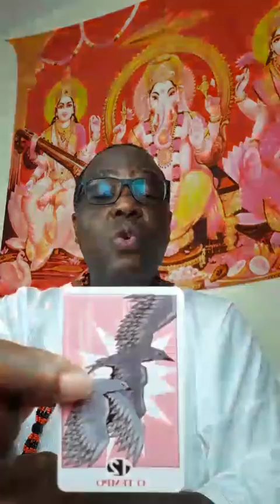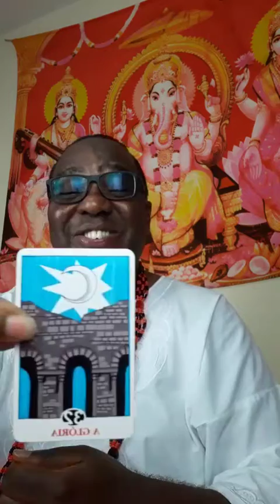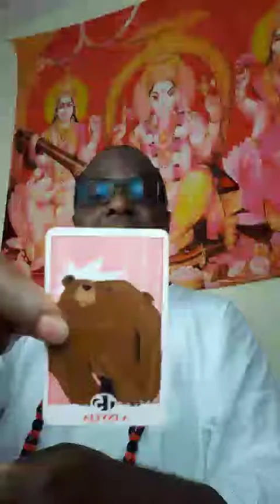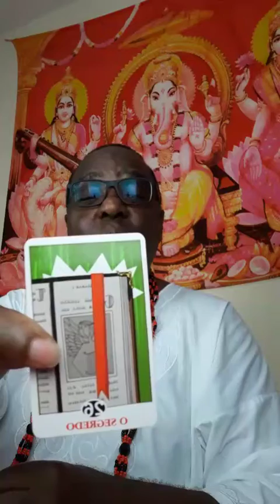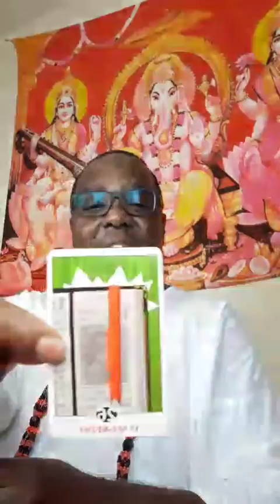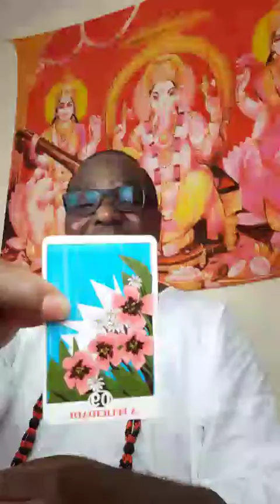Tarot de Hoje Live RECONSTRUINDO VIDAS Conselho espiritual Deluca Natal Jurema com Axé Voz Divina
⚜️ Tarot Cigano Consulta Espiritual 📱 Whats (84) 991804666💕
2024 deluca natal @delucanatal7 malunguinho viradouro 2025 desvendando o sagrado voz divina jurema sagrada umbanda macumba quimbanda 📸😍🙏🏽🍂💫❤️ ❤️❤️❤️❤️ Quero agradecer a todos por assistirem a todos os meus vídeos e pelo apoio e a todos os novos inscritos!
CURSOS:
Gerando valor em você por meio do conhecimento
- Como jogar Búzios – O jogo de búzios é um oráculo milenar
- Curso Ervas e Banhos na Umbanda dos Orixás - conheça as ervas na visão e dia a dia da Umbanda